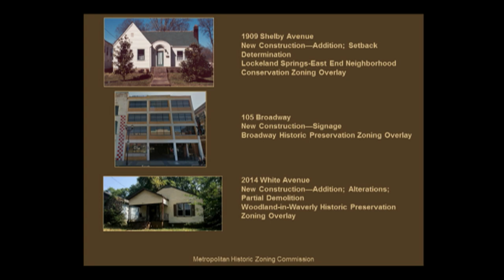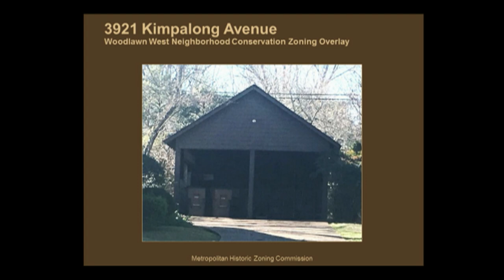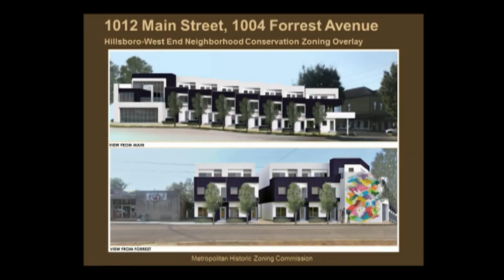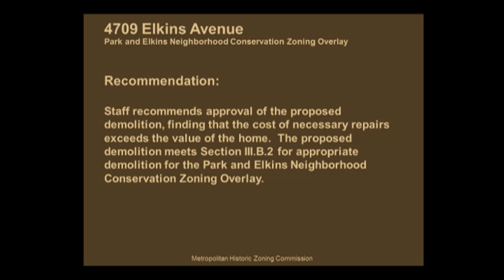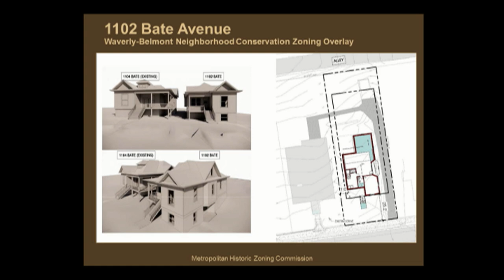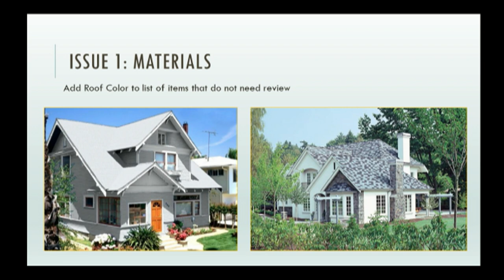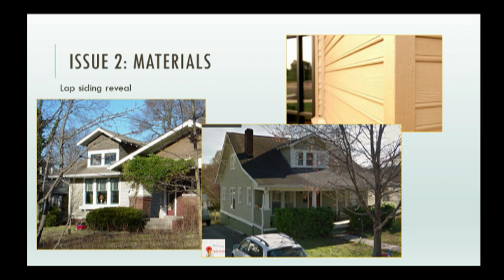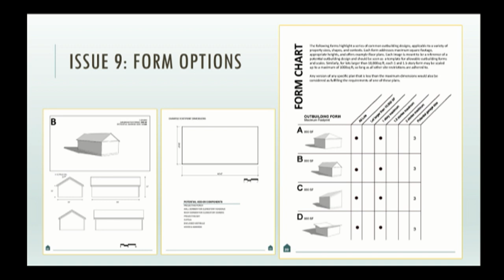10/16/19 Historic Zoning Commission Meeting October 16, 2019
Coverage of the Historic Zoning Commission Meeting held in the Sonny West Conference room on  October 16, 2019